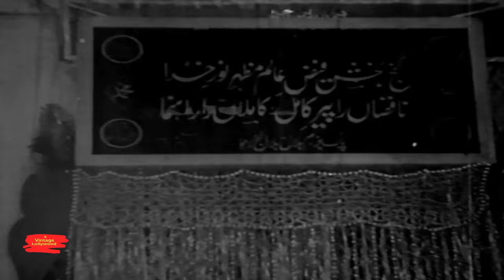KARAM KI IK NAZAR HUM PAR YA RASOOLALLAH (SAW) - MASOOD RANA - HUMRAHI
Track - Karm Ki Ik Nazar Ham Par Khudara Ya Rasoolallah (SAW)
Singer - Masood Rana

Lyrics -  Muzaffar Warsi
On Screen - Khalid
Film - Humrahi